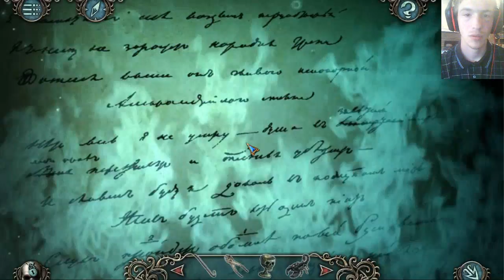Let's Play Cursed Part 3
In this we find out why the man made a deal with a demon and why that was a very bad idea.